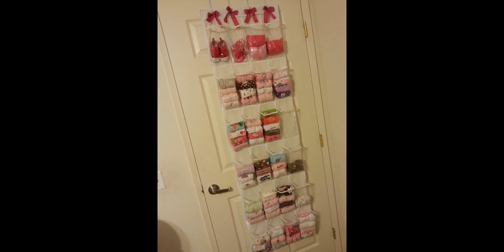Best 60 + Space Saving Ideas Nursery Amazing Ideas 2018 - Home Decorating Ideas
Looking for decorating ideas? Browse beautiful space saving ideas ideas on humdeco.com, See more ideas about Space Saving Ideas Nursery.